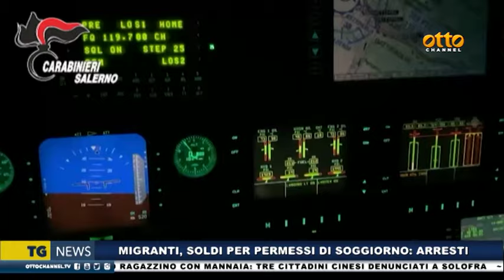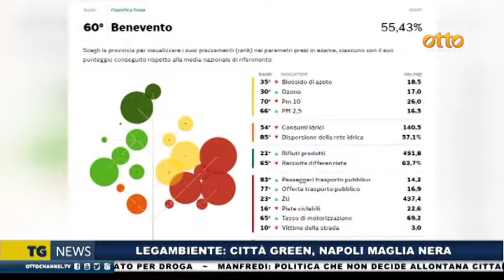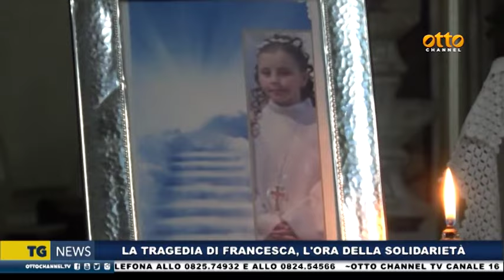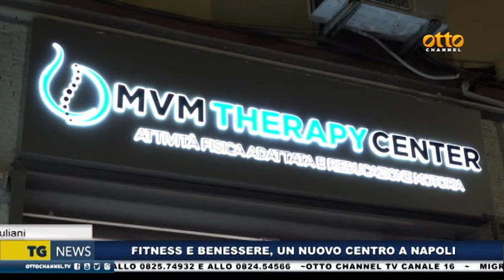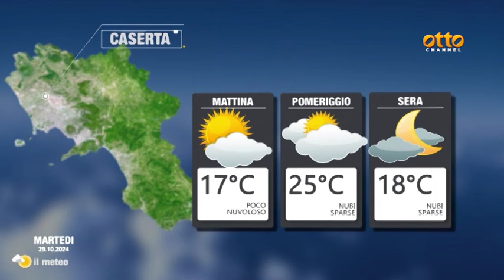Tg news 28 ottobre 2024 - ore 14